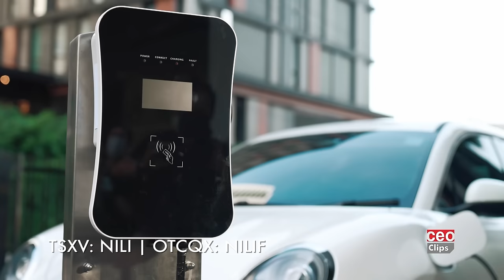Powering the Future with Nevada North Lithium Project | Surge Battery Metals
Surge Battery Metals, a prominent player in the lithium mining industry, has recently made headlines with its groundbreaking announcement of the maiden resource at the Nevada North lithium project. Situated just southeast of Elko, a well-known mining hub, this project is not just another addition to the lithium supply chain; it represents a strategic leap towards bridging the significant supply-demand gap in the lithium market, crucial for electric vehicle (EV) batteries.